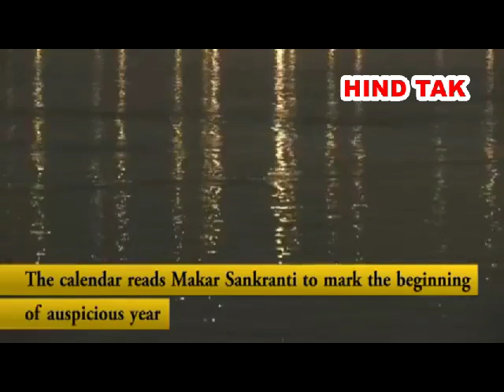मकर संक्रांति पर पवित्र स्नान के लिए तीर्थयात्रियों ने प्रयागराज में संगम घाट पर मत्था टेका